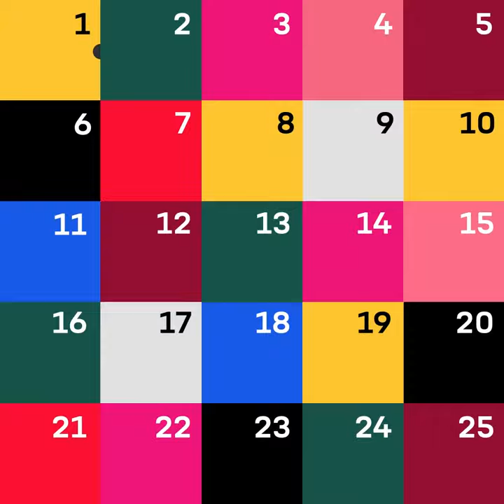U.S. Army Holiday Calendar: New Army Green Uniforms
It's day two of the Army's holiday calendar!

Take a look inside and see the meaning behind these well-dressed gingerbread cookies.